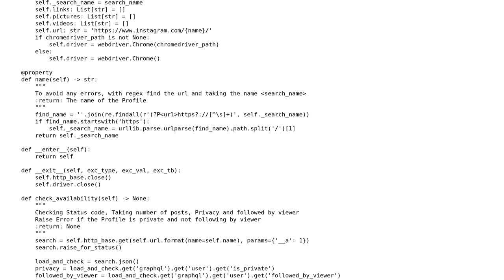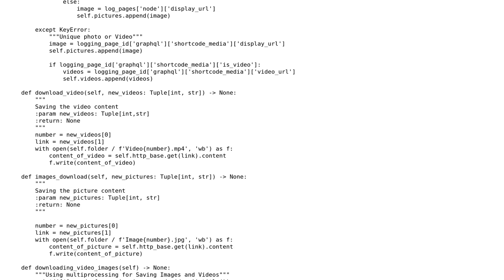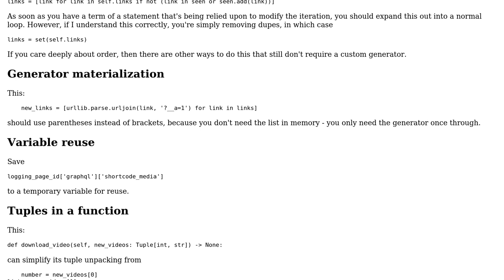Code Review: Instagram Scraping Posts Using Selenium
With thanks & praise to God, and with thanks to the many people who have made this project possible! You are responsible for your own actions.